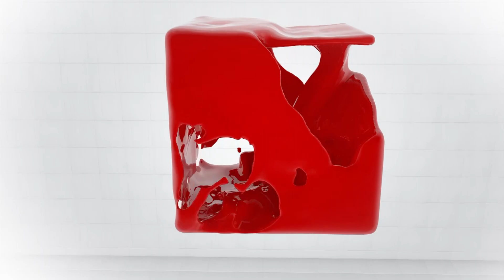Կատարյալ կուրություն. Պետությունը չի կարևորում գիտությունը. «Գիտուժ»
Մայիսի 10-ին տեղի ունեցավ «Գիտուժ» նախաձեռնության մամուլի ասուլիսը՝ «Գիտության հանդեպ Կառավարության և ԱԺ-ի վերաբերմունքը թուլացնում են Հայաստանի անվտանգությունը՝ վտանգելով պետականությունը» թեմայով։

Կառավարությունն ու ԱԺ-ն շարունակում են չգնահատել Հայաստանին ուղղված մարտահրավերների հաղթահարման և գիտական ներուժի արդյունավետ օգտագործման, գիտահետազոտական և փորձակոնստրուկտորական (ԳՀՓԿ) աշխատանքների զարգացման միջև եղած ուղղակի կապը: Ցավոք սրտի, 44 օրյա պատերազմից հետո այդ
վերաբերմունքը չի փոխվել։

2021 թվականի վերջին Կառավարության երկու որոշումներով «Պաշտպանության բնագավառում գիտական և գիտատեխնիկական նպատակային հետազոտություններ» ծրագրից գումարային կրճատվել է 2 մլրդ 576 մլն դրամ (~56%): Ծրագրի բյուջեից կրճատում է տեղի ունենում նաև սույն թվականի ապրիլի 7-ին՝ այս անգամ 295 մլն դրամ։